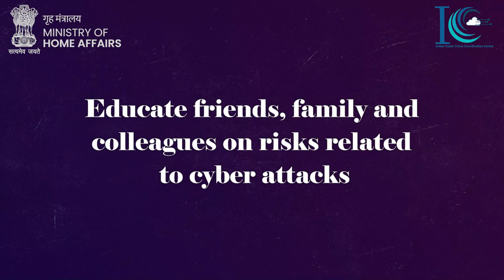Beware of Malware Attacks English